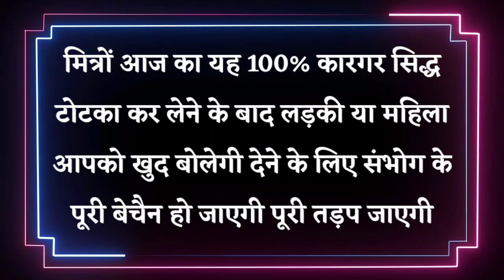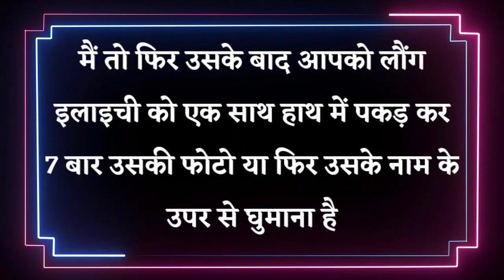इस टोटके से लड़की या महिला खुद बोलेगी देने के लिए संभोग के लिए पूरी तड़प जाएगी,100%कारगर सिद्ध टोटका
इस टोटके से लड़की या महिला खुद बोलेगी देने के लिए संभोग के लिए पूरी तड़प जाएगी,100%कारगर सिद्ध टोटका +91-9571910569, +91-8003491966

वशीकरण टोटका
वशीकरण के उपाय
वशीकरण का
vashikaran
agarbatti se vashikaran
shaktishali raja
masik dhran se pati ka vashikaran
shabar mantra
sambhog mantra
sambhog vashikaran
sambhog kamdev mantra
sambhog yantra
sambhog song
sambhog mp3
sambhog videos
love spell
love caste
love vashikaran
love mantra
love upay